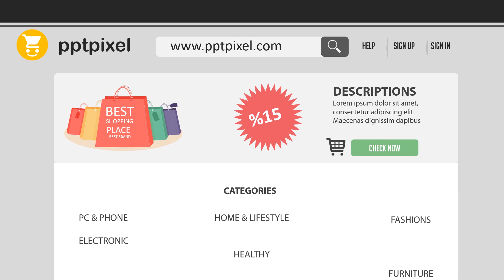Video Iklan Produk, Animasi, Video Marketing, Jasa Edit Video di Pancoran Mas, Kota Depok